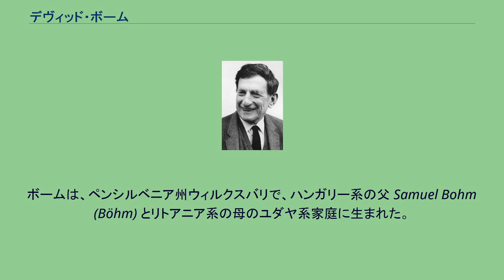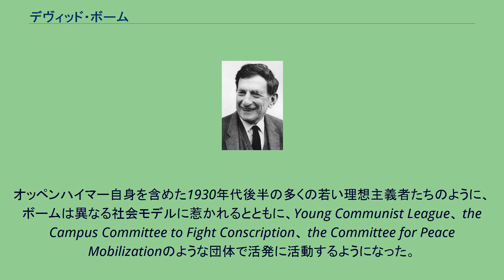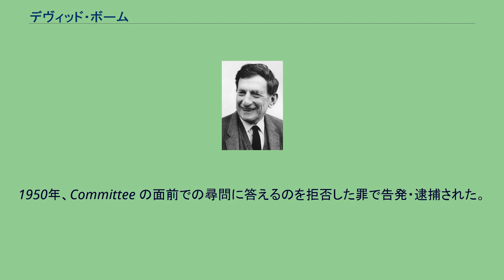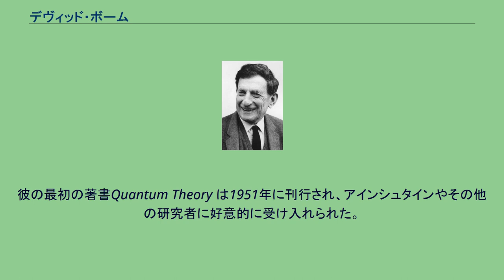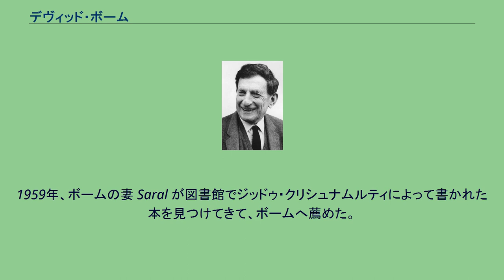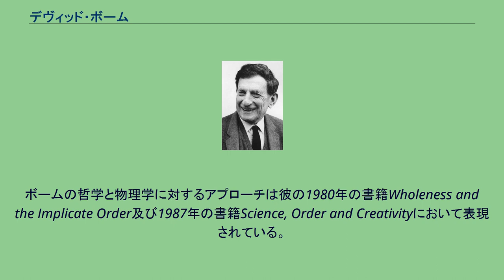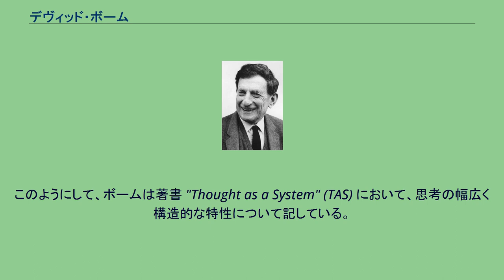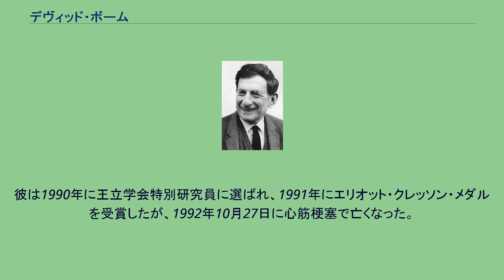デヴィッド・ボーム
デビッド・J・ボーム デヴィッド・ジョーゼフ・ボーム（David Joseph Bohm、ヘブライ語: דייוויד ג'וֹזף בוֹהם, דוד יוֹסף בוֹהם‎‎、1917年12月20日 – 1992年10月27日）は、理論物理学、哲学、神経心理学およびマンハッタン計画に大きな影響を及ぼした、アメリカ合衆国の物理学者である。
ボームは、ペンシルベニア州ウィルクスバリで、ハンガリー系の父 Samuel Bohm (Böhm) とリトアニア系の母のユダヤ系家庭に生まれた。
彼は、家具屋のオーナーでもあり、地域のラビのアシスタントであった父に主に育てられた。
ボームはペンシルベニア州立大学を1939年に卒業し、カリフォルニア工科大学に1年間在籍後、カリフォルニア大学バークレー校のロバート・オッペンハイマーの下で理論物理学を学び、ここで博士号を得た。
オッペンハイマーの下で学んでいた学生たち（ジョバンニ・ロッシ・ロマニツ, ジョセフ・ワインバーグおよびマックス・フリードマン）の近所で暮らすようになるとともに、徐々に物理学のみならず急進主義者として政治面にものめりこむようになった。
オッペンハイマー自身を含めた1930年代後半の多くの若い理想主義者たちのように、ボームは異なる社会モデルに惹かれるとともに、Young Communist League、 the Campus Committee to Fight Conscription、 the Committee for Peace Mobilizationのような団体で活発に活動するようになった。
これらの団体は、後にエドガー・フーバー率いるFBIによって、共産主義のレッテルを貼られることとなる。
マンハッタン計画との関係 第二次世界大戦の間、マンハッタン計画は初の原子爆弾の製作のために、バークレイの物理学研究を活用した。
オッペンハイマーは、1942年に軍司令官レズリー・グローヴスによって原子爆弾計画のために設置されたトップシークレットの研究所ロスアラモスにボームを誘った。
しかし、ボームがすでに政治活動から抜けていたにもかかわらず、彼の友人であるジョセフ・ワインバーグにスパイ(諜報活動)の疑義がかけられていたことから、研究所のセキュリティ基準をクリアできなかった。
ボームはバークレイに残り1943年に博士号を得るまで物理学を教えていた。
しかし皮肉なことに、彼が確立した(陽子と重陽子の衝突における)散乱計算がマンハッタン計画に非常に有用であることがわかった途端、彼は研究所に登用された。
セキュリティ確認も無いままに、ボームは彼自身の業績にアクセスすることが禁じられ、彼の論文の公開が妨げられるだけではなく、そもそも彼自身が論文を書くこと自体が禁じられたのである。
大学側を満足させるために、オッペンハイマーは彼が成功裏に研究を完了したことを保証した。
そして彼は、オークリッジのY-12施設で濃縮ウランを得るための同位体分離装置(カルトロン)について理論計算を実施し、その濃縮ウランは1945年に広島に投下された原子爆弾に用いられることとなる。
マッカーシズムにより米国を追われたボーム 第二次世界大戦が終わり、プリンストン大学の助教授(准教授)となったボームは、アルバート・アインシュタインとともに研究を進めていた。
1949年の5月、マッカーシズム時代の始まりに、ボームは House Un-American Activities Committeeに過去の社会主義者とのかかわりについて検証するために呼ばれた。
しかし、ボームは Fifth amendment を宣言して検証を拒否する権利を主張し、同僚に証拠を提示するのを拒んだ。
1950年、Committee の面前での尋問に答えるのを拒否した罪で告発・逮捕された。
1951年の5月、彼は無罪放免になったが、すでにプリンストン大学は停職処分を課していた。
無罪放免の後、同僚はプリンストン大学での彼のポストを捜し、アインシュタインはアシスタントとしてボームを求めた。
しかし、プリンストン大学はボームの契約を更新せず、ボームはサンパウロ大学の物理学学部長の座のためにブラジルに発つこととなる。
量子理論とボーム拡散 ボーム...